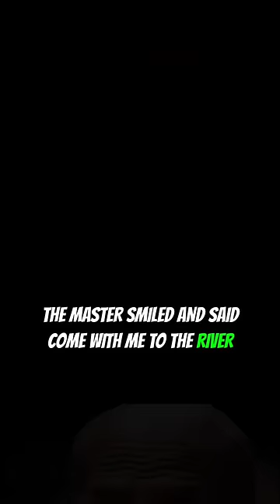empty your mind from distractible thoughts